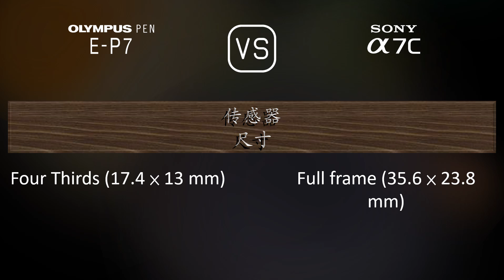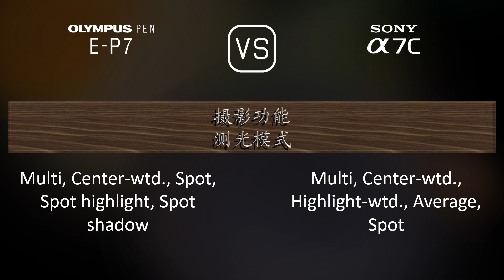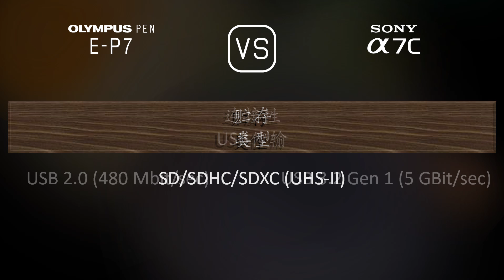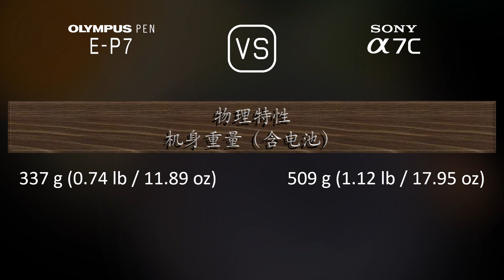Olympus PEN E-P7 与 Sony A7C 的规格比较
本视频是 Olympus PEN E-P7 与 Sony A7C 的功能概述和规格比较 (comparison of specifications)，希望对您有所启发。感谢您的支持。

00:25 推出
00:33 机身
00:40 传感器
01:01 图片
01:16 光学与对焦
01:41 屏幕
01:58 取景器
02:13 摄影功能
03:06 录像功能
03:20 贮存
03:24 连接性
03:49 物理特性
04:07 杂项